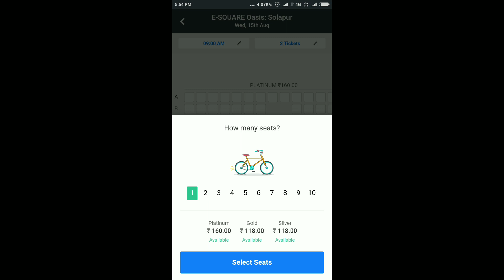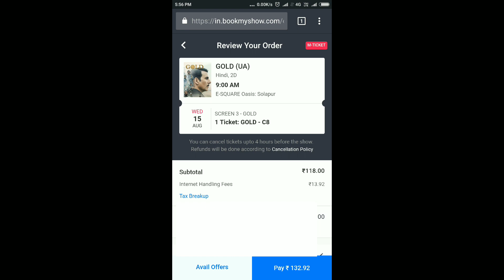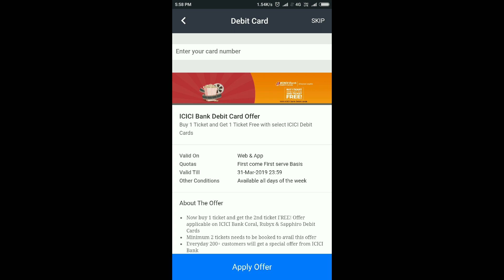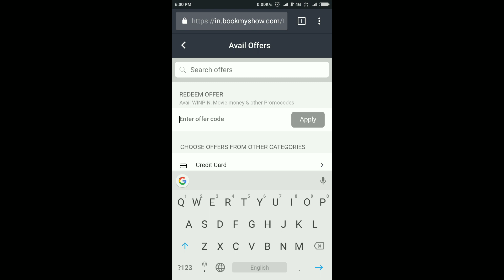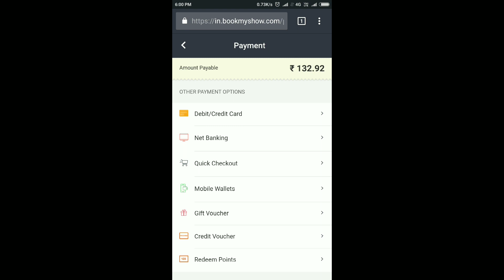How to book movie ticket with offers | मूवी तिकीट बुक करा ऑफरमध्ये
या विडिओ मध्ये movie तिकीट ऑफर मध्ये कसे बुक करायचे याबद्दल सांगितले आहे.